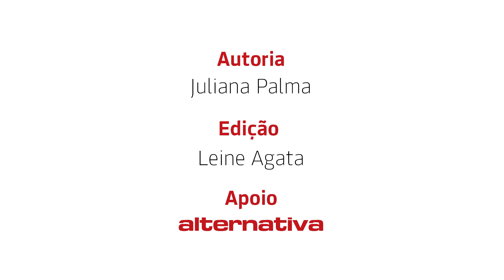Filhos adolescentes, como lidar?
A adolescência é uma fase de grandes desafios para os adolescentes e para os adultos que os rodeiam. Juliana explica como lidar com isso. ❤️